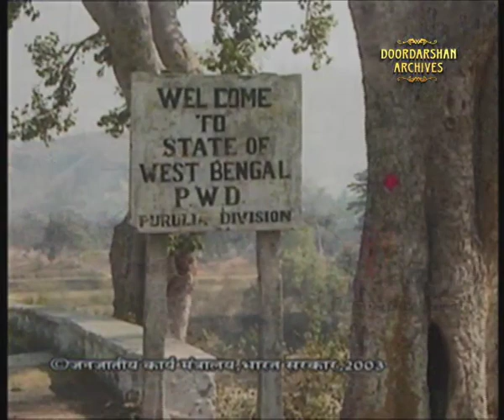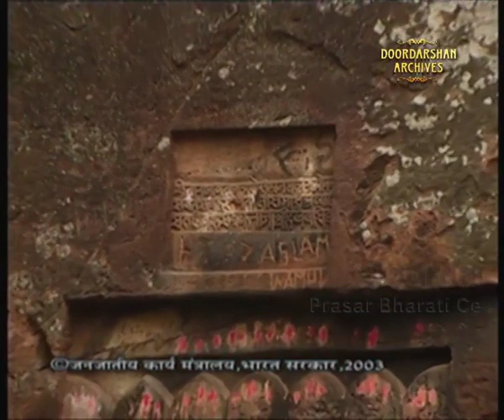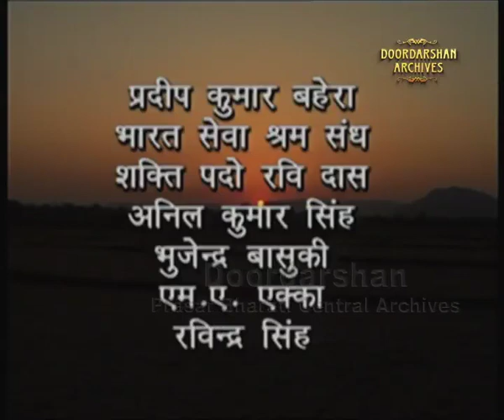Bediya Tribe | Tribes of India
From the series of Tribes of India presenting Bediya Tribe, a primitive tribe of India who are isolated from the mainstream where girls generally are more educated than the boys.